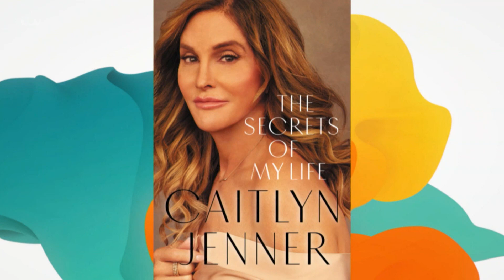Caitlyn Jenner Was Brutally Honest in Her Book | Loose Women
Linda and Jane chat with Caitlyn Jenner.